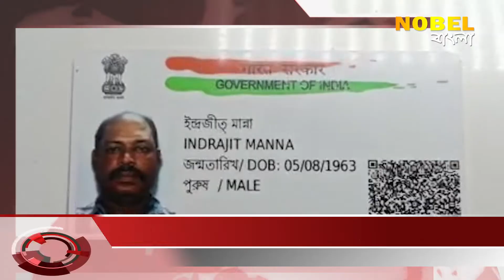হাসপাতালের শৌচাগারে রোগীর ঝুলন্ত দেহ # Nobel Bangla News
হাসপাতালের শৌচাগারে রোগীর ঝুলন্ত দেহ # Nobel Bangla is Popular Bengali news channel, Nobel Bangla has now been branded